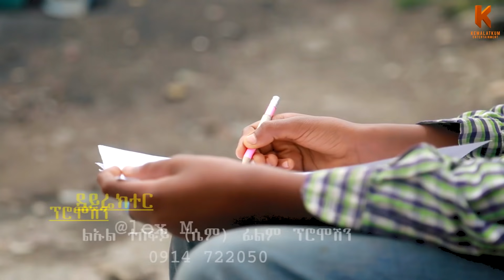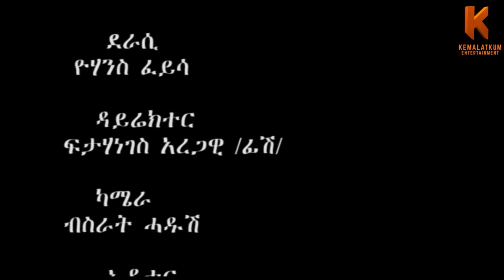Kemalatkum - Kahta -ቃሕታ- New Tigrigna Comedy - ( Full) 2021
Kemalatkum - Kahta - New  Tigrigna  Comedy - ( Full) 2021
© Copyright: Kemalatkum Entertainment . Funny Comedy Kemalatkum Entertainment Channel Enjoy!!!
gereemun ፋራ መከራ ተኸታታሊ ድራማ ትግርኛ#NewTigrignaMusic#KemalatkumSitcomSeries